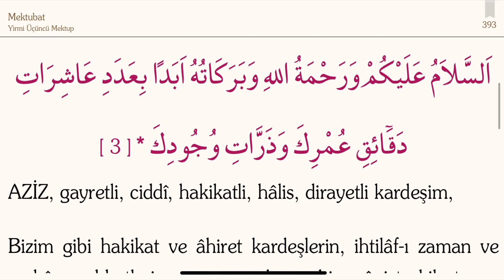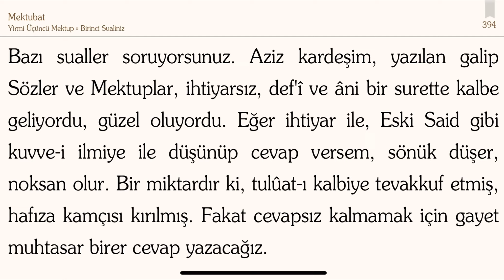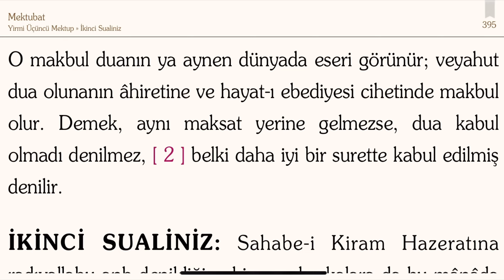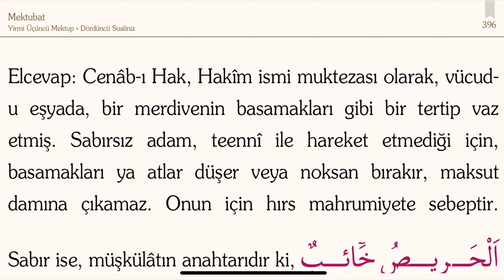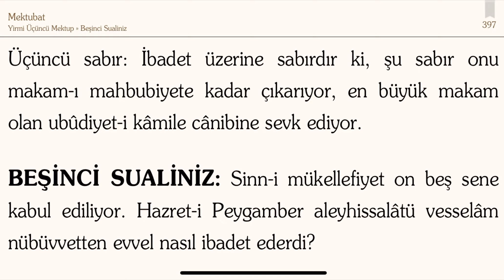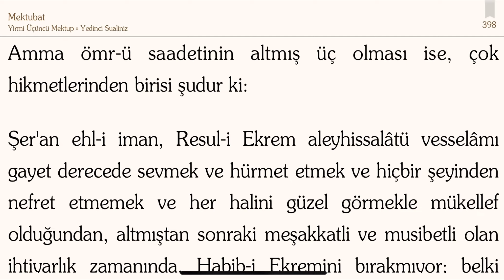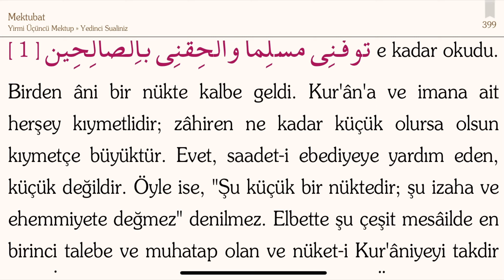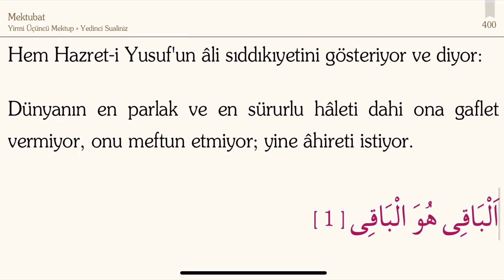23. Mektup | Mektubat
Risale-i Nur Külliyatından Mektubat isimli eserden 23. Mektup’u dinliyorsunuz.

YİRMİ ÜÇÜNCÜ MEKTUP
  Bu mektubun birkaç mebhası var. Öteki mebhaslara bedel latîf ve manidar bir tek mebhas aynen yazıldı. Şöyle ki:
  Ahsenü'l-kasas olan kıssa-i Yusuf'un (as) hâtimesini haber veren
‎تَوَفَّن۪ى مُسْلِمًا وَ اَلْحِقْن۪ى بِالصَّالِح۪ينَ‎
âyetinin ulvi ve latîf ve müjdeli ve i'cazkârane bir nüktesi şudur ki:
  Sair ferahlı, saadetli kıssaların âhirindeki zeval ve firak haberinin acıları ve elemi; kıssadan alınan hayalî lezzeti acılaştırıyor, kırıyor. Bâhusus kemal-i ferah ve saadet içinde bulunduğunu ihbar ettiği hengâmda mevtini, firakını haber vermek daha elemlidir. Dinleyenlere "Eyvah!" dedirtir.

Halbuki şu âyet, kıssa-i Yusufiyenin en parlak kısmı ki: Aziz-i Mısır olması, peder ve validesiyle görüşmesi ve kardeşleriyle sevişip tanışması olan dünyaca en saadetli ve ferahlı bir hengâmda, Hazret-i Yusuf'un (as) mevtini şöyle bir surette haber veriyor ve diyor ki:
  "Şu ferahlı ve saadetli vaziyetten daha saadetli, daha parlak bir vaziyete mazhar olmak için Hazret-i Yusuf aleyhisselâm, Cenab-ı Hak'tan vefatını istedi ve vefat etti, o saadete mazhar oldu. Demek o dünyevî, lezzetli saadetten daha cazibedar bir saadet ve daha ferahlı bir vaziyet kabrin arkasında vardır ki Hazret-i Yusuf aleyhisselâm gibi hakikatbîn bir zat, o gayet lezzetli bir vaziyet içinde, gayet acı olan mevti istedi, tâ öteki saadete mazhar olsun."
  İşte Kur'an-ı Hakîm'in şu belâgatına hayran ol, bak ki Kıssa-i Yusuf'un (as) hâtimesini ne suretle haber verdi. O haberi dinleyenlere elem ve esef değil; belki bir müjde, bir sürur ilâve ediyor.
  Hem irşad ediyor ki: Kabrin arkası için çalışınız! Hakiki saadet ve lezzet ondadır.
  Hem Hazret-i Yusuf aleyhisselâmın âlî sıddıkıyetini gösteriyor ve diyor: "Dünyanın en parlak ve en sürurlu haleti dahi ona gaflet vermiyor, onu meftun etmiyor; yine âhireti istiyor."